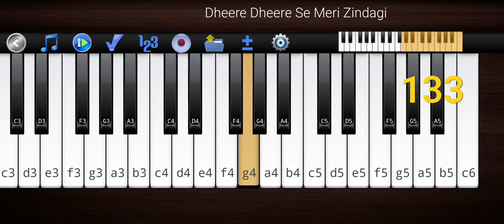Dheere Dheere Se Meri Zindagi by Piano 🎹.